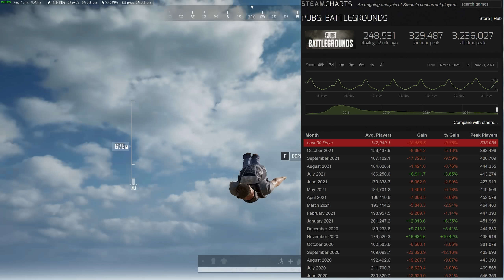WHY PEOPLE QUIT PUBG - And how to get them to COME BACK - My thoughts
The examples for solutions of innovation are just examples - I am not saying these are the EXACT ways of innovation; but it gives you an idea of what I think is needed!